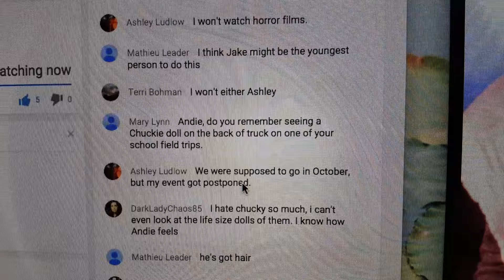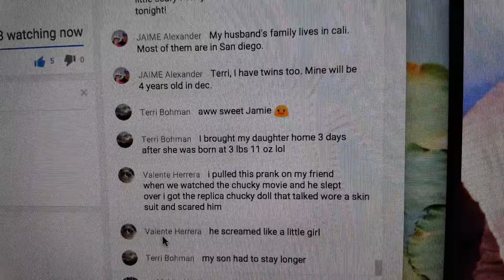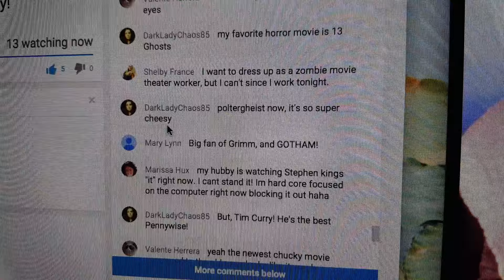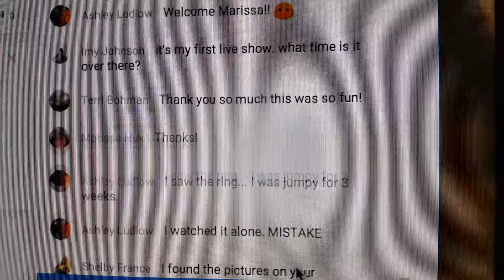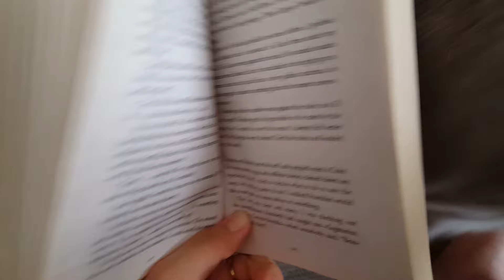BABY SNEEZES & SUSHI | Vlog 546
His sneezing is way too adorable, it's just a sneeze. and. SUSHI!

Andie and I go out to celebrate our wedding anniversary at an awesome place we love going. The sushi is the best sushi I've had anywhere. Seriously. Fresh fish, amazing looking presentations. So darn good! Happy 2 year wedding anniversary Andie! It was an awesome date night. Seeing Jacob every day is still the coolest thing ever. I am still in awe of him.

Send us a letter or drawing!